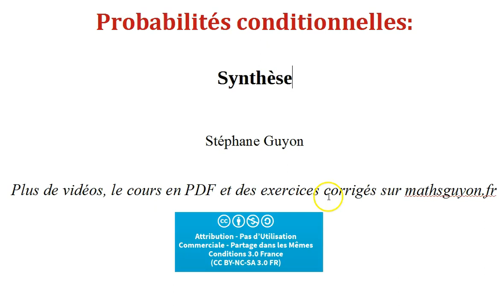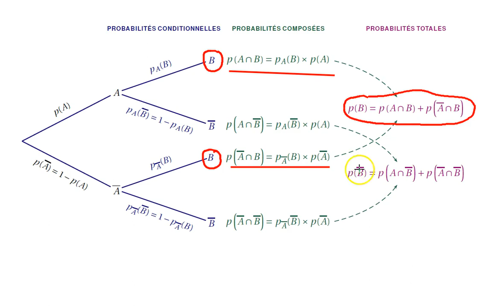probabilités conditionnelles 6 synthèse